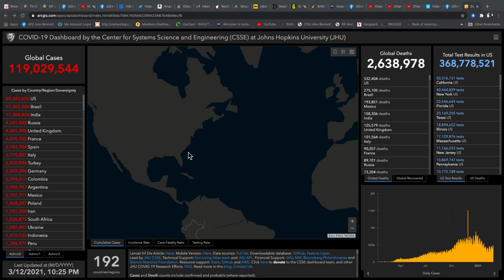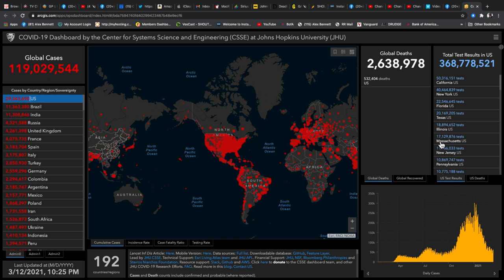Alex Bennett's Ramble 3/12/2021 (from YouTube)